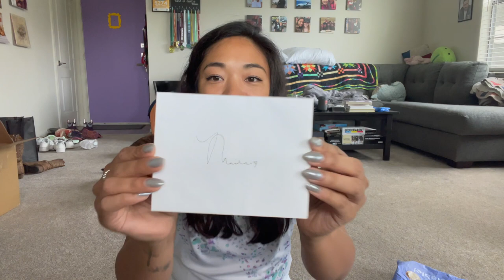Sierra Madre Mini Haul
Mini try-on haul of Sierra Madre goodies! For all my golf girlies❤️
00:00 Intro
01:40 Card
03:00 Sierra Madre Golf Towel
03:50 Sierra Madre All Square Skort | Black
06:30 Sierra Madre Ready Skort | Black
07:35 Sierra Madre Ready Flare Pant | Black
08:00 Ready Flare Pant Try-on
09:26 Ready Skort Try-on
11:05 All Square Skort Try-on
12:47 Golf Towel on bag
13:13 Outro & Goodbye

SIERRA MADRE INFO